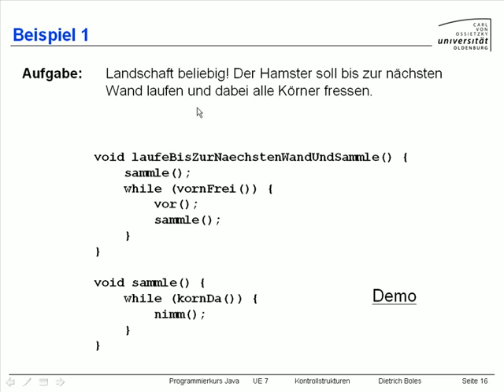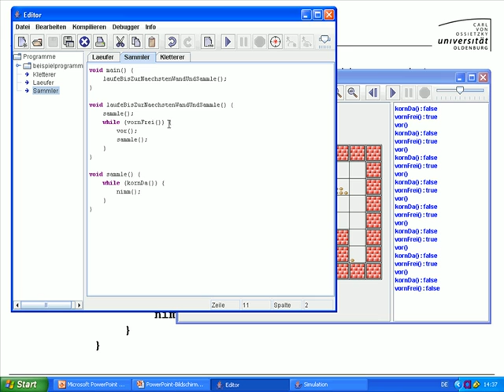UE7-Kontrollstrukturen [-17- Beispiel (1)]